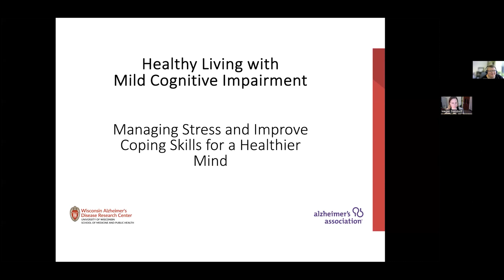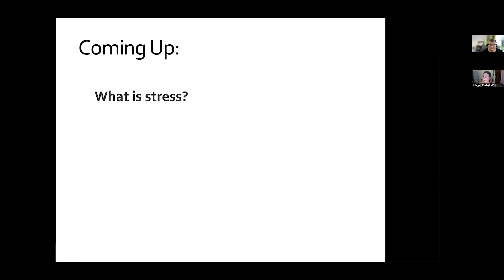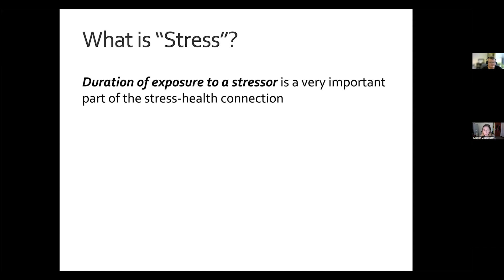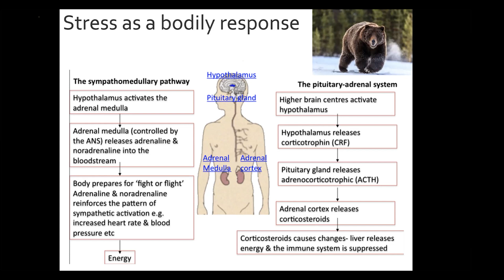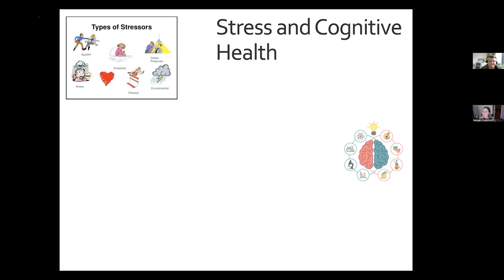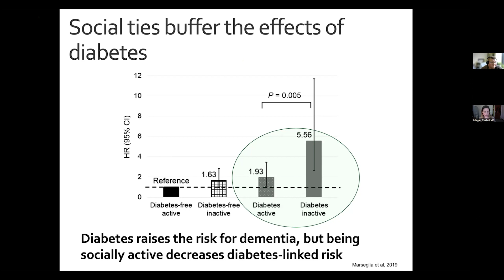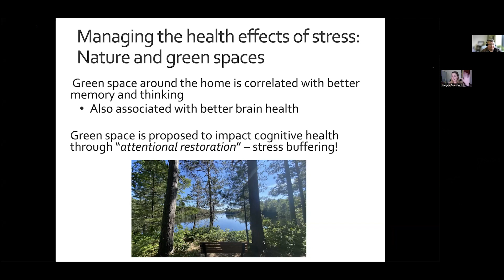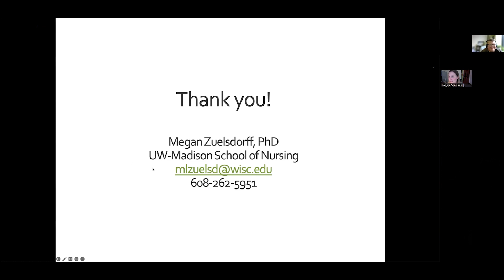Healthy Living with MCI — Manage Stress and Improve Coping Skills for a Healthier Mind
"Manage Stress and Improve Coping Skills for a Healthier Mind." Presented by Megan Zuelsdorff, PhD assistant professor in the UW-Madison School of Nursing, and Nathaniel Chin, MD, medical director of the Healthy Living with MCI series.

Healthy Living with MCI classes offer attendees support, guidance and science-backed strategies for living and coping with a diagnosis of MCI. Dr. Nathaniel Chin, a memory clinic doctor with UW Heath and medical director of the Wisconsin Alzheimer's Disease Research Center, is medical director of the series. Participation is free.